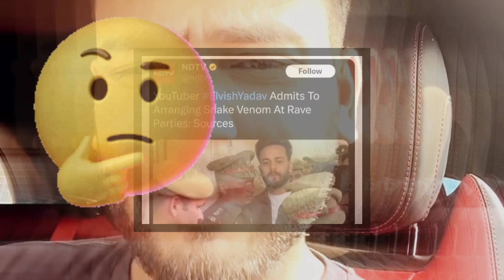elvish yadav shocking news 😱| aly goni and uk07 rider on elvish yadav | fukra insaan new album